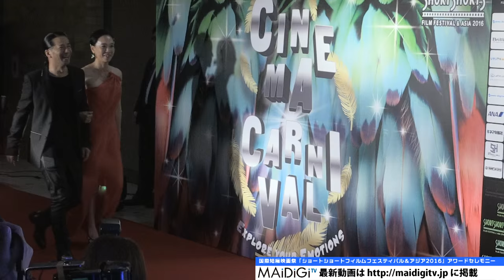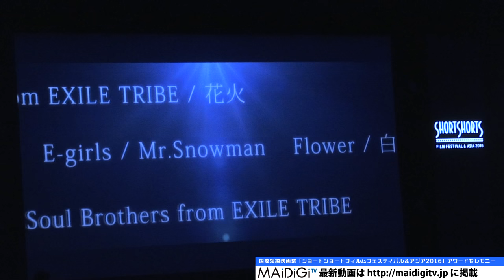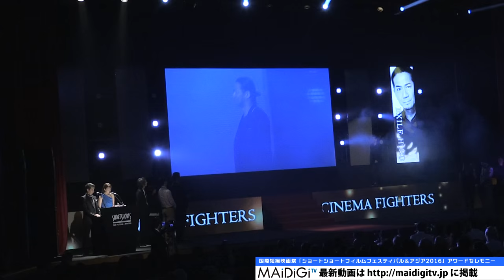EXILE TRIBEメンバー出演の短編映画製作へ 河瀬直美監督も参加 国際短編映画祭「ショートショートフィルムフェスティバル＆アジア2016」アワードセレモニー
LDHの「EXILE TRIBE」メンバーが出演する全6作品のショートフィルムが製作されることが6月13日、明らかになった。俳優の別所哲也さんが代表を務める「ショートショートフィルムフェスティバル＆アジア」とコラボレートしたプロジェクトで、同日、東京都内で行われた開催中の国際短編映画祭「ショートショートフィルムフェスティバル＆アジア2016」のアワードセレモニーで発表された。来年開催の同映画祭で公開予定。

　プロジェクト名は「CINEMA FIGHTERS（シネマファイターズ）」で、同プロジェクトには、今年のカンヌ国際映画祭短編部門の審査委員長を務めた河瀬直美監督も参加。河瀬監督を含む6人の監督が製作するという。

　この日のアワードセレモニーには、LDHの代表を務めるダンス＆ボーカルグループ「EXILE」のHIROさんと河瀬監督、別所さんらが出席。同ショートフィルムの楽曲はLDH関連のアーティストの楽曲を使用するといい、HIROさんは「LDHアーティストの作詞をしている小竹正人さんの世界観を、ショートフィルムを通して表現できたらという思いでプロジェクトが発足することになった」と説明。河瀬監督は「楽曲がいくつか送られてきて、別所さんからもお話をいただいて、真っ白な状態で聴かせていただいた。そのとき感じた感覚が、もうすでに映像として浮かんでいるので準備を始めています」と語った。

　アワードセレモニーには、審査員を務めた黒木瞳さん、テリー伊藤さん、加藤雅也さんのほか、斎藤工さん、秋元梢さんらも登場。グランプリには、インターナショナル部門から、ハンガリーのクリストフ・デアーク監督の「合唱」が選ばれた。セレモニー前のレッドカーペットには神田うのさんや叶美香さん、パンツェッタ・ジローラモさん、元ビーチバレー五輪代表の朝日健太郎さん、望月理恵さん、伊藤歩さんらも登場した。

　「ショートショートフィルムフェスティバル＆アジア」は、アジア最大級の国際短編映画祭。18回目となる今年は世界100以上の国と地域から集まった約6000作品の中から、約200作品を東京や横浜の会場で上映。26日まで開催。